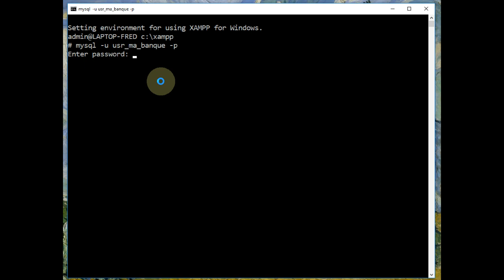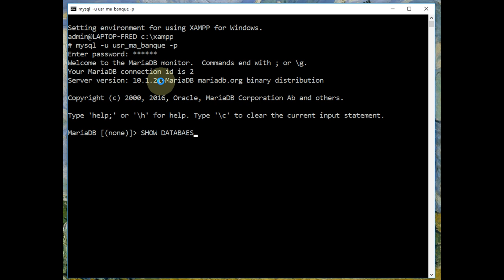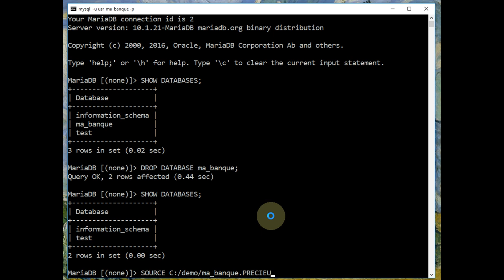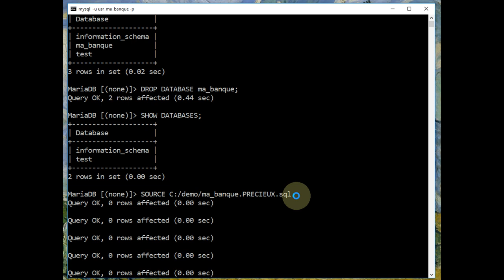MariaDB / MySQL - Restaurer avec SOURCE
👉 Comment restaurer une base de données MySQL ou MariaDB avec SOURCE